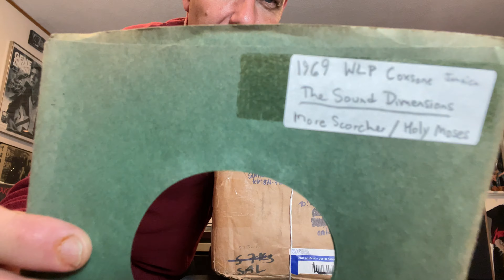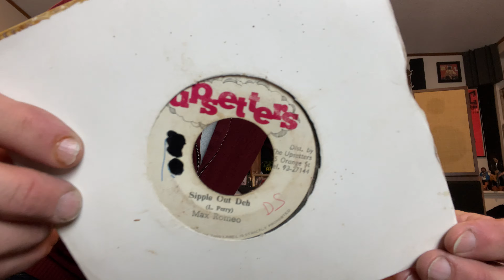Package from Jamaica (teaser video)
Camera shut off by itself in the middle of filming this.
The good stuff got cut off.
I may do an update to show the goodies.